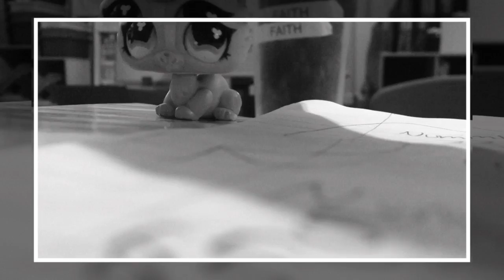"You Don't Own Me (feat. G-Eazy)" Fan Video LPS version!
Fan video of "You Don't Own Me (feat. G-Eazy)" by Grace. By faith 👌🏽